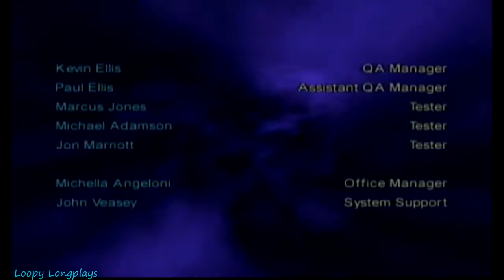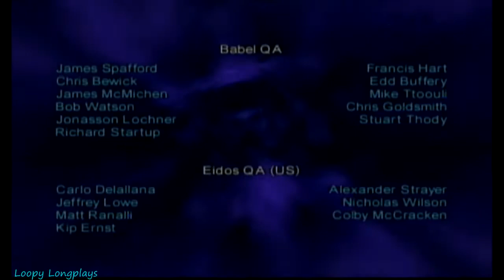TimeSplitters 2 - Longplay 2 Players Split Screen Co-op Campaign Walkthrough (No Commentary)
TimeSplitters 2 is a brutally hard game, but is a very fun one as well. I'm not sure if I'm any better than I was back when I got this game. But I have to say it's very fun on co-op. Don't get me wrong we are both pretty rusty but we got it in the end. Hardest level by far for us was robot factory. I cut out a good couple deaths hehe. My favorite part was seeing that hunch back he was always funny to me. Also he has amazing aim. "Come on my dear lets go" Anyways I hope you enjoy this longplay.

Player 1 - Quaver
Player 2 - Calamari